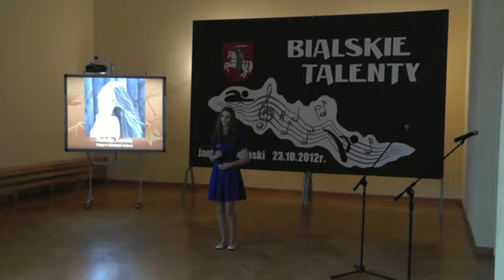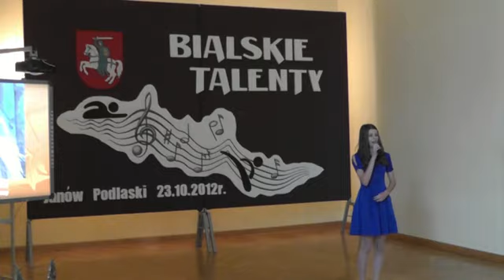12. Występ Natalii Zozula podczas gali "Bialski Talent"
Występ Natalii Zozula podczas wręczenia nagród Bialski Talent 2011 w Janowie Podlaskim (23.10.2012)